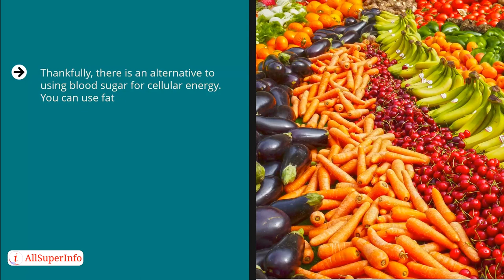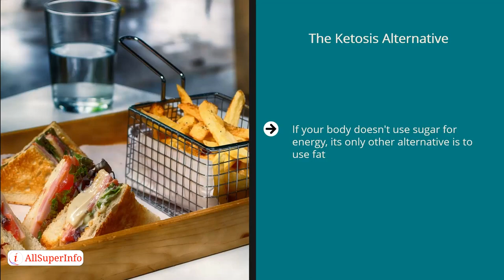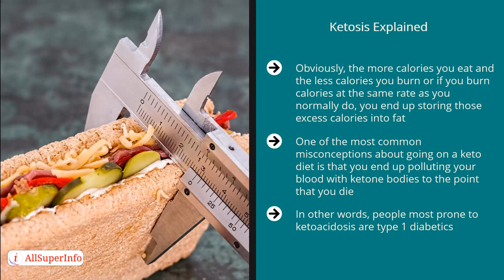03 The Keto Alternative